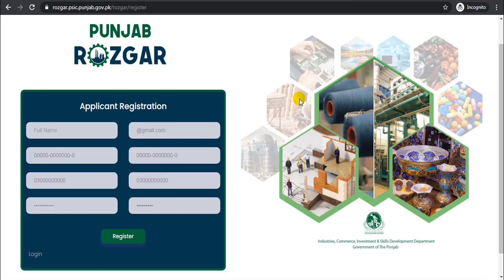Punjab Rozgar Scheme 2020 Apply Online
Punjab Rozgar Scheme 2020 Application Form